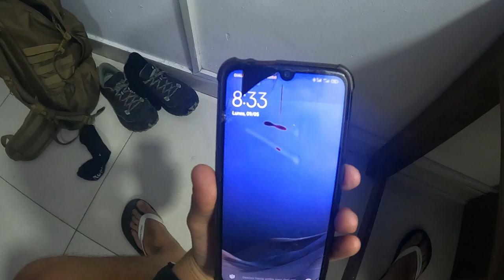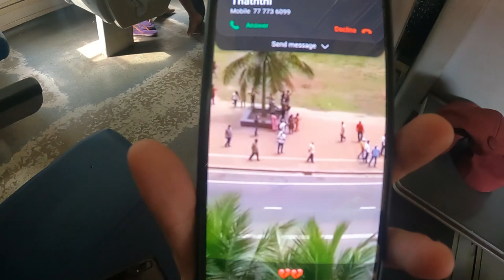Buscando LEOPARDOS SALVAJES en el SAFARI de YALA 🐱🔍 | SRI LANKA VLOG 4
En este episodio voy en busca de leopardos en el Parque Nacional de Yala y me adentro en las montañas de Sri Lanka...